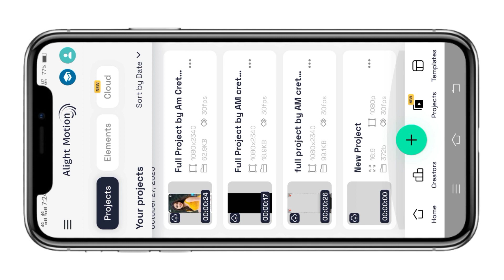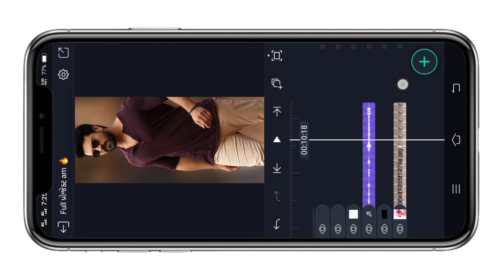😈 મેરે પાસ⏳ટાઇમ નહી હે🤫તેરી જેસી છે🙋🏻બાત કરુ💫 હિન્દી shayari સ્ટુટ્સ attitude status alight motion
Am CREATION

‼️   Full project‼️

‼️ Beat Mark‼️

‼️Shake Effect ‼️

‼️ PNG Image‼️

‼️ Video layer ‼️

👉Your Queries... 👇
alight motion
alight motion trnding video editing

BOOM BAAM YT
Boombaamyt

alpesh creation
ritesh editing
ritesh edit
ritesh _edi ting
Ret editing
talpeshcreation
ab creation
triteshedi ting
kdk editing
ritesh ediing 2023
naresh editing
el% creation
status_edi ting
alpesh edit
alpesh editing
alightmotion_full _screen_status_e.
gujaratistatusedi ting
laxman editing
Status tutorial
alpesh creation
ritesh editing
alight motion
naresh editing
ab creation
alight motion video

alight motion
trending video
alight motion love editing
instagram trending
ritesh editing
happy birthday status editing gujarati alight motion